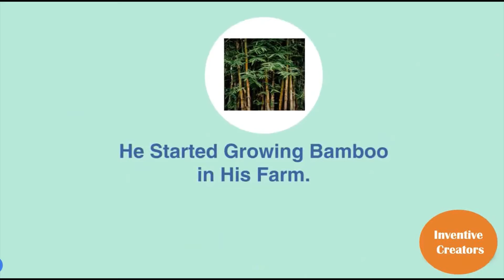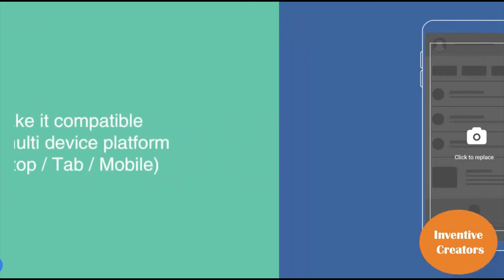SIH 2022 - Development of Dynamic website of NECBDC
CBTC was set up in 2000 in the city of Guwahati in Assam as a project with financial support from the United Nations Development Program (UNDP) and with technical implementation from UNIDO with the Department of Science and Technology, Government of India as the implementing agency.
CBTC aimed to identify and disseminate technologies for economic enhancement of craftspeople and small and medium-scale entrepreneurs, and also to enhance the skills and quality 5 of goods produced in the cane and bamboo sector.
By making this Website According to today's Era of Technology, We can help in strengthening
the capacity of existing support institutions through networking and linking them with specialized
institutions in India and abroad under the mandate of CBTC. And We can strengthen the
Economy of Our Country through Vocal For Local.